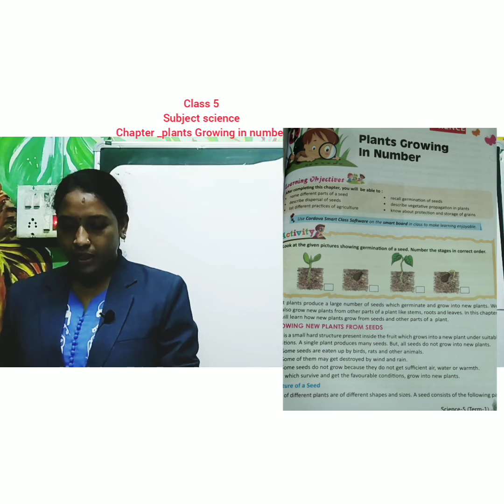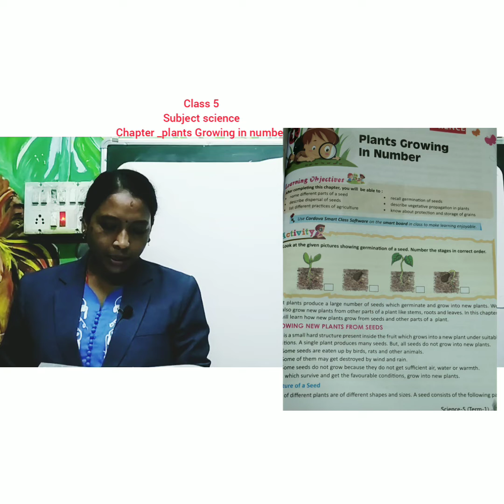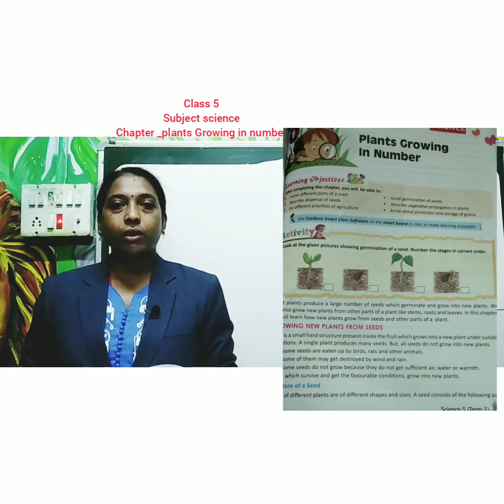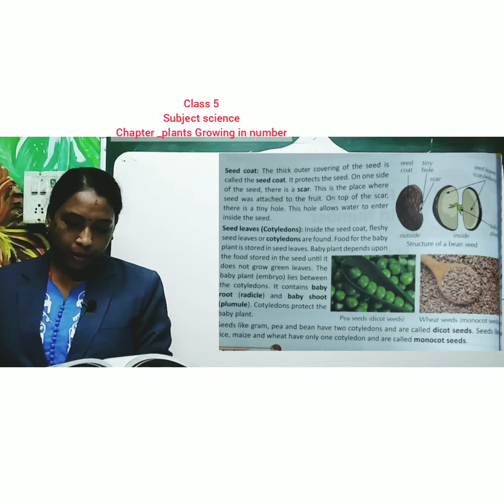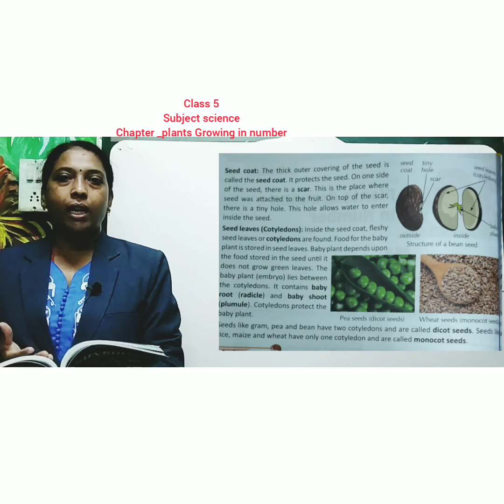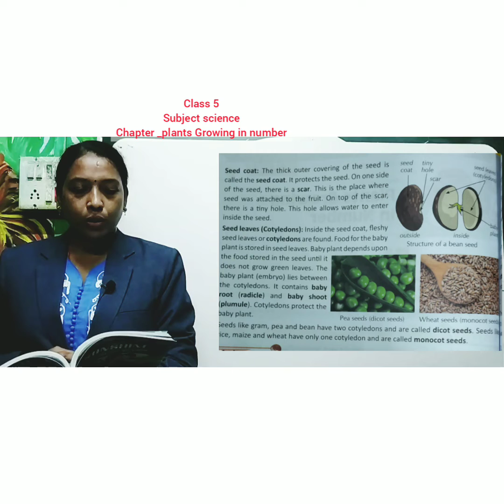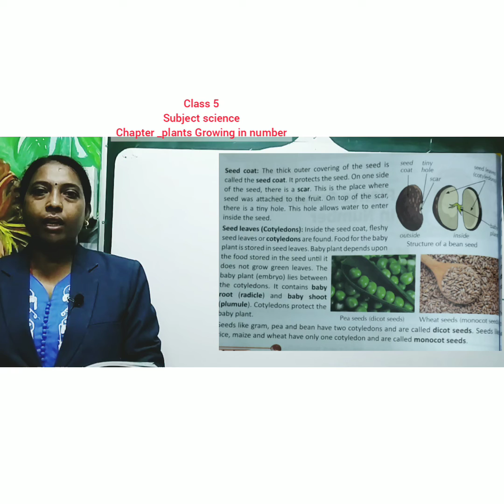class 5 subject science chapter plants Growing in number